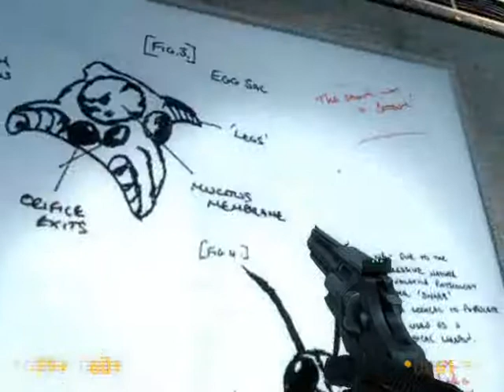Black mesa pt.14 (world 1-3 conveyor level)